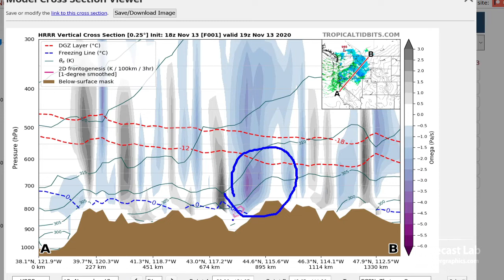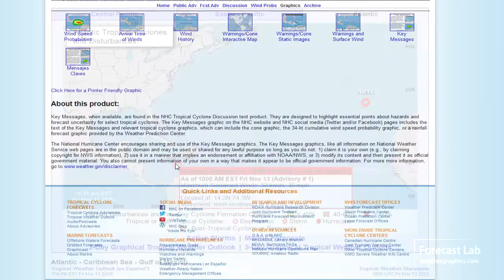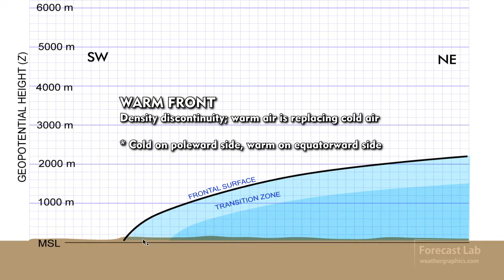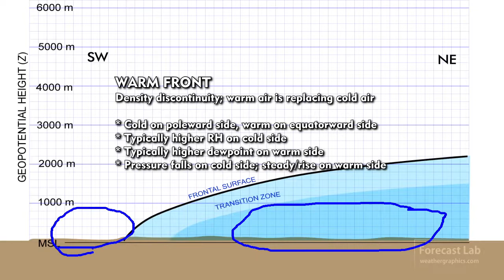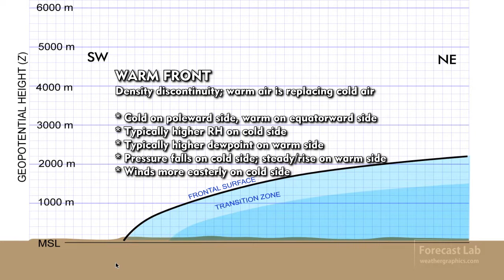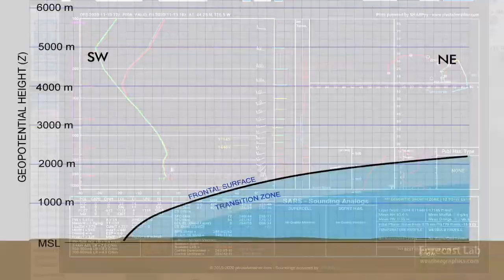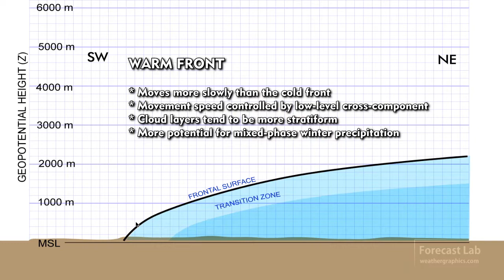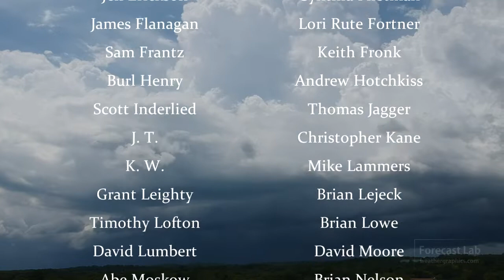Fri 11/13/2020 -- DYN106: Anafront/katafront summary; warm fronts [Forecast Lab]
Weather is getting active in the Pacific Northwest, while the central and east US enjoys mild, sunny weather.  The dynamics lesson in this episode focuses on warm fronts.  The Oregon-Idaho weather system provides us a convenient example for warm fronts.

Previous dynamics episodes:
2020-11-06 (Fri) -- DYN101: Advection, mass continuity, vorticity
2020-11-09 (Mon) -- DYN102: Pressure/height change, thickness
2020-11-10 (Tue) -- DYN103: Fronts, transition zones, and frontal surfaces
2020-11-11 (Wed) -- DYN104: Frontal structure and characteristics
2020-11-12 (Thu) -- DYN105: Fronts & upper charts, anafronts/katafronts
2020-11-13 (Fri) -- DYN106: Anafront/katafront summary; warm fronts

0:00 Opening
0:43 Surface analysis
1:16 Upper analysis
1:48 Pac NW front
3:11 Tropical update
4:00 East US high pressure
4:23 Canada
4:50 Anafront vs katafront
6:58 Warm front characteristics
10:38 Warm fronts (WFs) and soundings
11:20 WF movement
11:48 WF cloud patterns
12:58 Closing